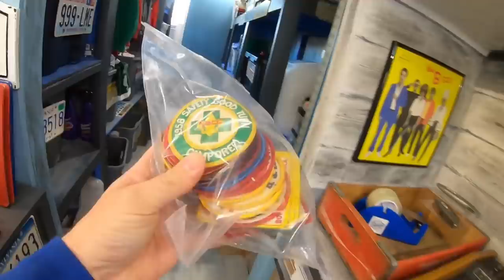I Had To Quit One Of My Jobs For Ebay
36 rolls of tape
36 rolls of tape
440 lbs scale from Accuteck
500 4x7 Craft Bubble Mailers
Scotty Peeler
8x6x4 Boxes
4x4x6 Boxes
4X4X4 boxes